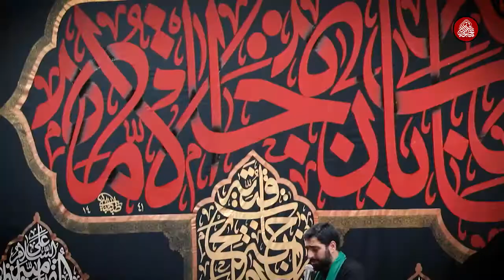محرم الحرام ۱۴۴۲/ ۱۳۹۹ سید مجید بنی فاطمه/ زمینه همه جا کربلاست، همه جا نینواست...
محرم الحرام ۱۴۴۲/ ۱۳۹۹
سید مجید بنی فاطمه/ زمینه همه جا کربلاست، همه جا نینواست...